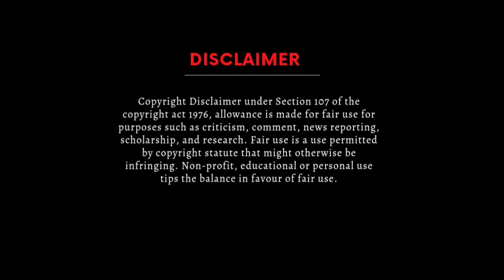Madarsod😭মাদারচোদ প‌ইচা দিবি কি না😂ফালটু লোকFultu Lok😁কি কইলি ছেরিKi koili Seri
This video is just a prank to you.I am a good friend of akkas ,ajibor,samina,Abbas,samirul so don't take this video seriously.Thank you

Keywords,
Madarsod
Madarsod poisa dibi ki na
Fultu Lok
Ki koili Seri
poisa dibi ki na
akta Marmu madarsod
Ami kera
licence dea
nai licence
tui kera
akta gedi 4jon geda ki koros